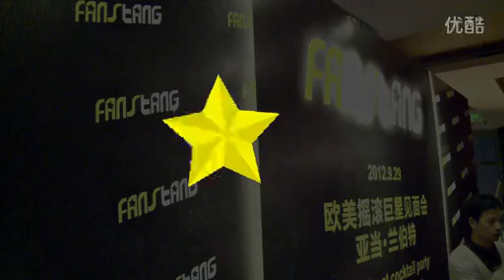【粉丝堂独家派对】- Adam Lambert meeting & greeting in shanghai 2012.9.29